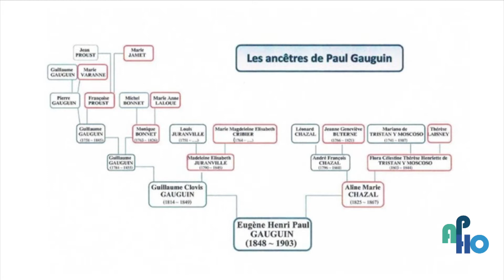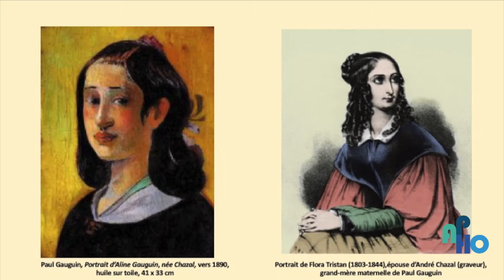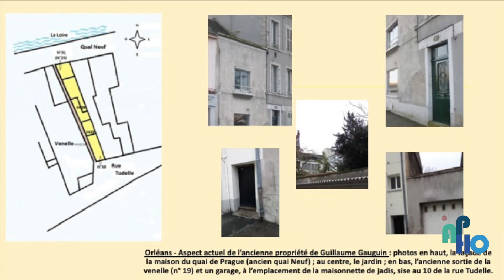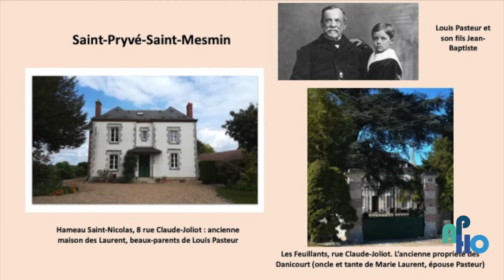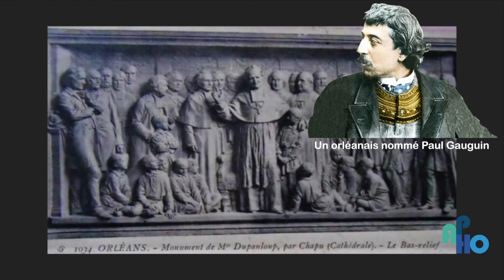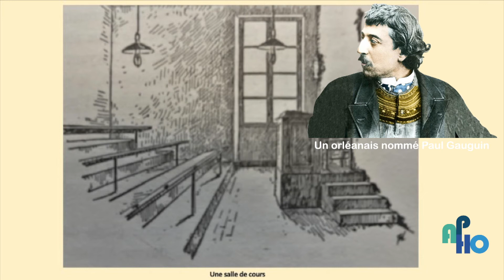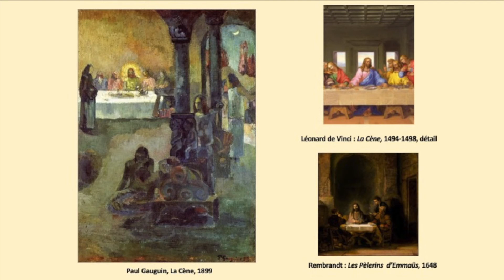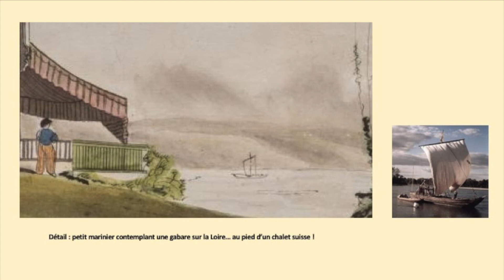Un Orléanais nommé Paul GAUGUIN par Christian JAMET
Conférence  du 18 septembre 2021 à l'APHO : "Un orléanais nommé Paul Gauguin" par Christian JAMET, historien de l’art et écrivain.